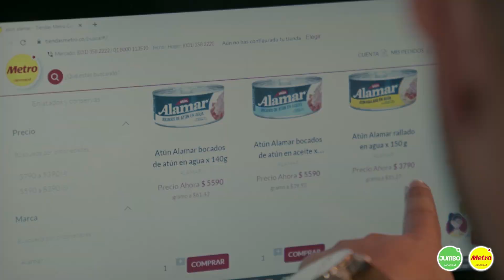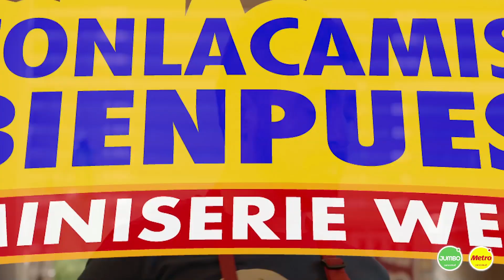ConLaCamisetaBienPuesta | EL CALENTAMIENTO Capítulo 3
Los jugadores necesitan la mejor preparación para el partido, pero no se puede esperar mucho de una nevera de solteros. Sin embargo, Iván sale con una gambeta increíble, se saca 1, 2, 3 latas de atún y mete un golazo exquisito para su equipo.

Compra todo lo que necesitas para disfrutar de la fiesta del fútbol con LaJugadaDeLaCalidad